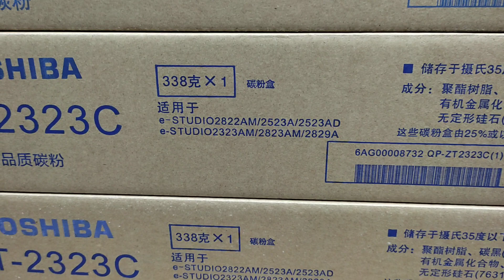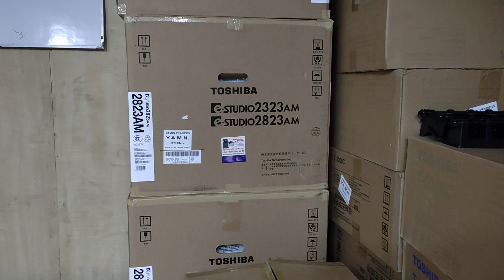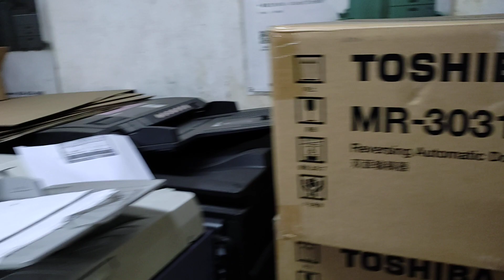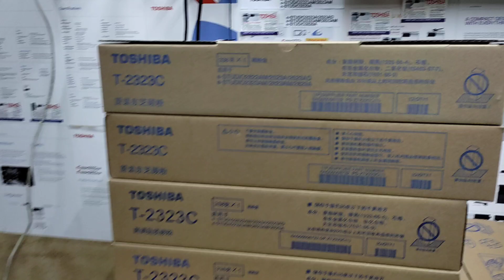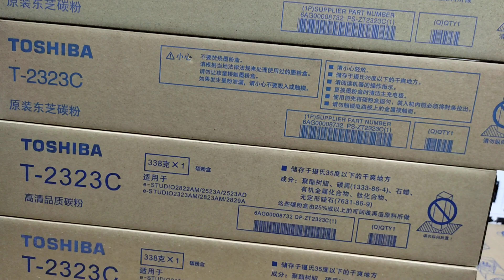T-2323C Toner price in Bangladesh and service centre। New universal office equipment 01757550875